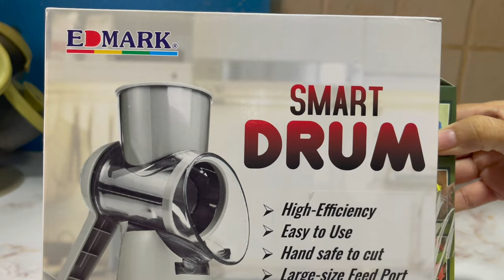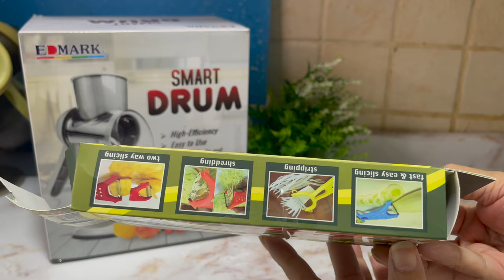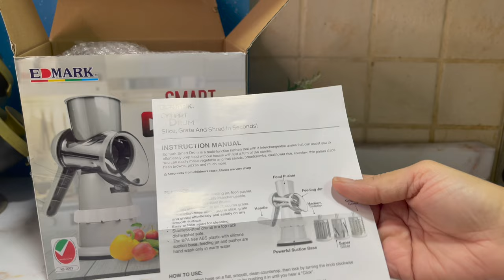New Amazing Kitchen Gadget | Edmark Smart Drum Unboxing & Honest Review | No Electricity |Urdu/Hindi